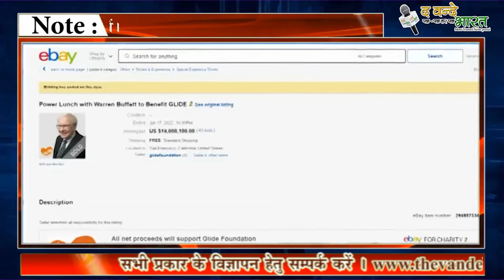अज्ञात शक्स ने वारेन बफेट के साथ लंच करने के लिए 150 करोड़ की लगाई बोली